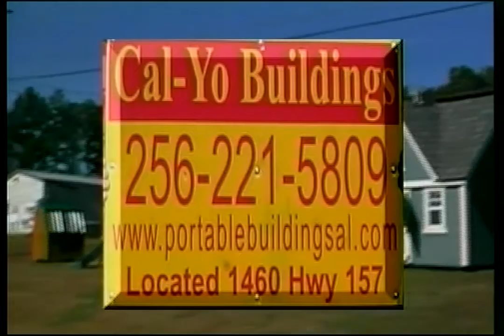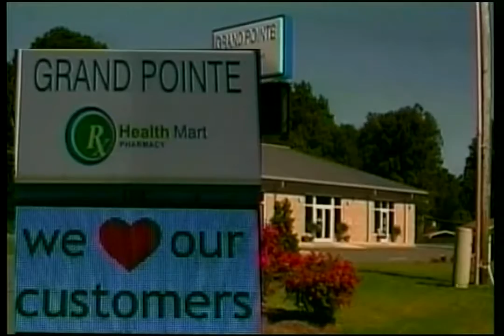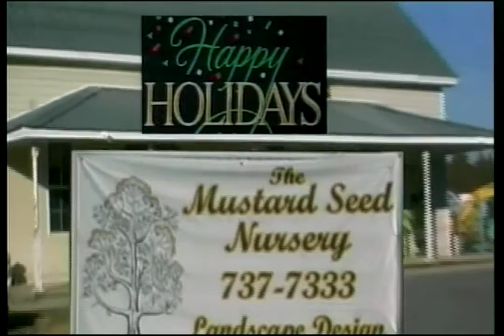Sunrise on 2 - November 26, 2014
Here's this morning's extended episode of Sunrise on 2!